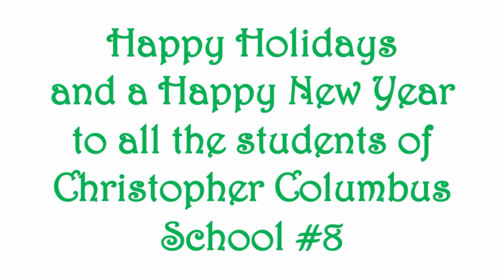Happy Holidays from Garfield Christopher Columbus School #8 Staff